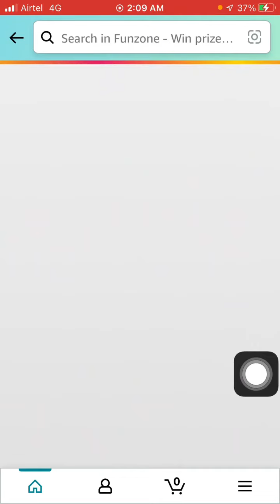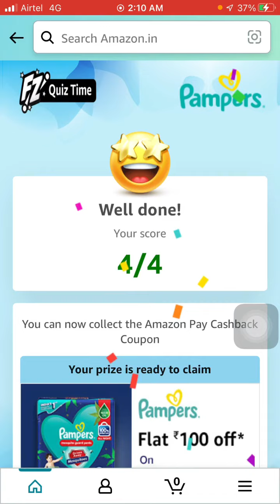Pampers Mosquito Guard Pants Launch quiz Answers 16 December 2022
Amazon Pampers Mosquito Guard Pants Launch quiz Answers 16 December 2022

*Hello Brother*
Aap logou ka
 *Super fast quiz answers *
Free me pai kaise kamayengi
Yeh Suche kar mene ye channel banaya
App paisa kama sekte he